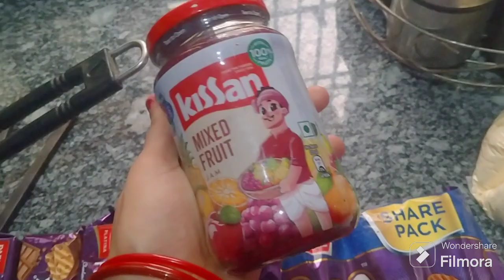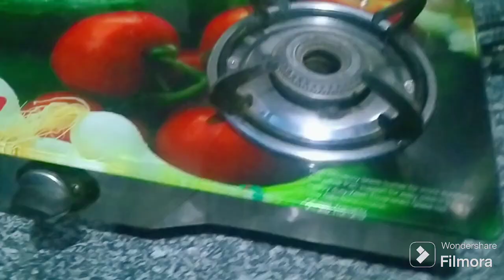🌹Evening to Night Routine एक Housewife और मां की जिमेदारिया 💞